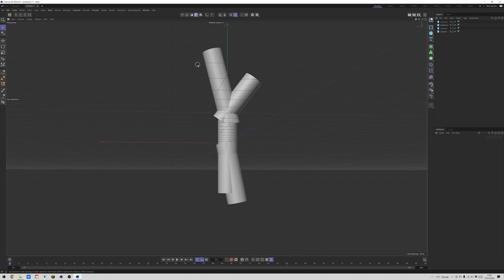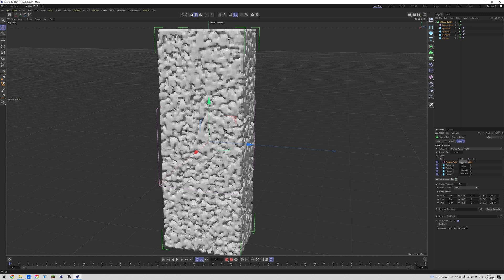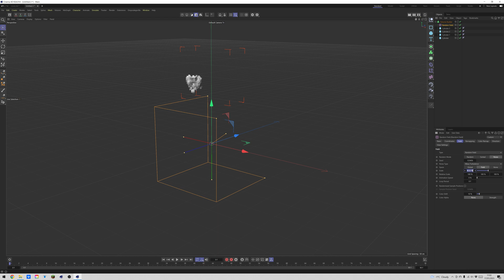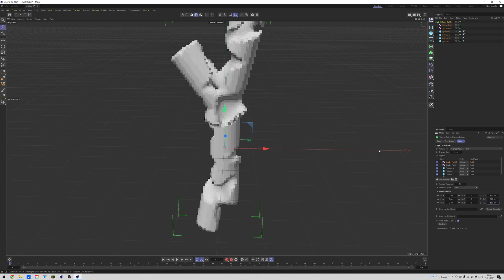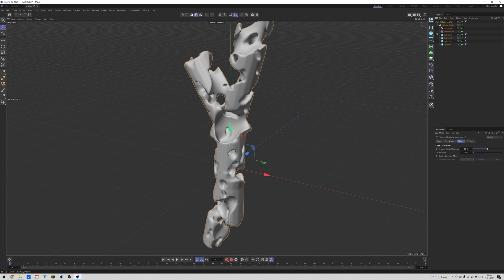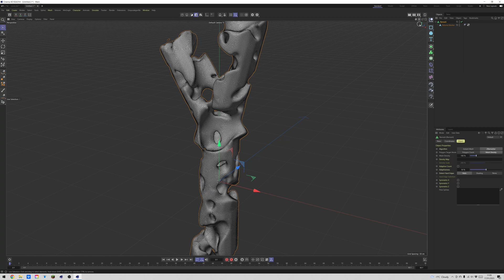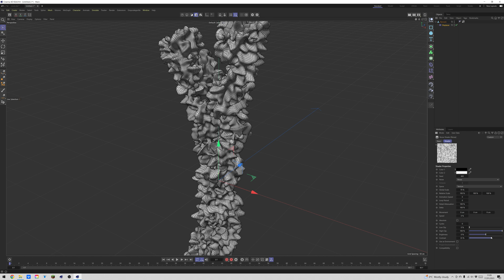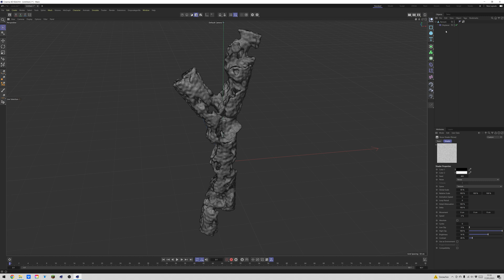Creating & Texturing Abstract Shapes - Part 01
In this video I'll show you how you can make cool coral-like shapes with random shaders inside of Cinema 4D.

This is part one of a two part series.

Next week we'll look at creating procedural textures!